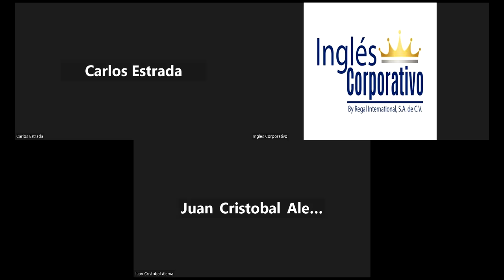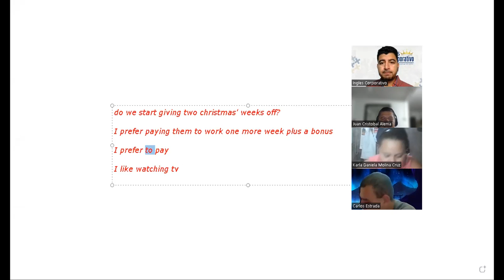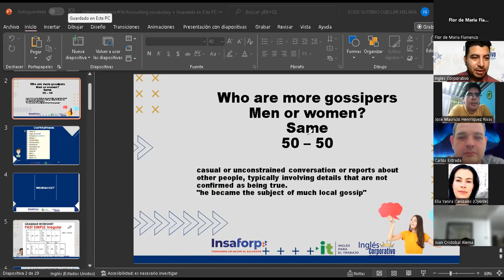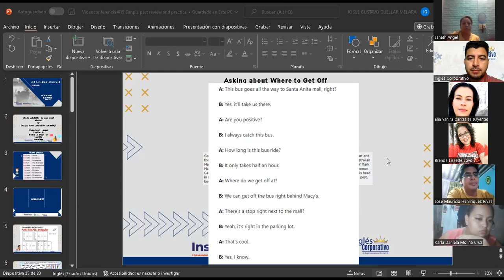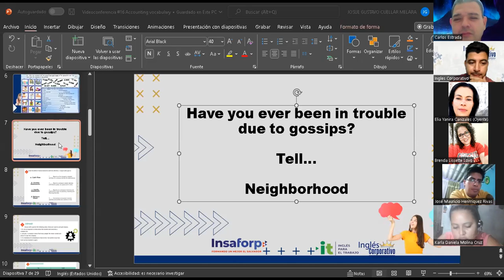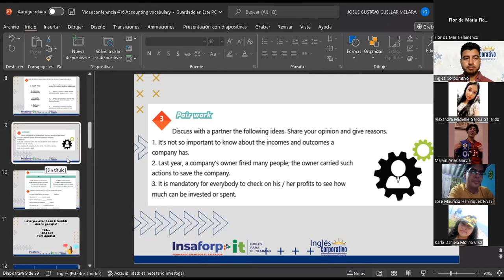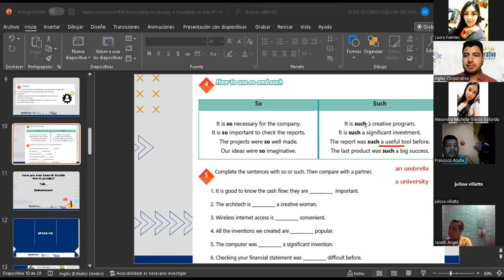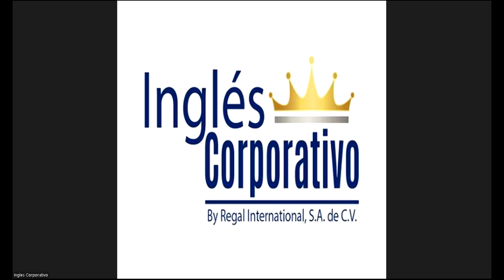Inglés Corporativo-23-11-2021-Accounting vocabulary